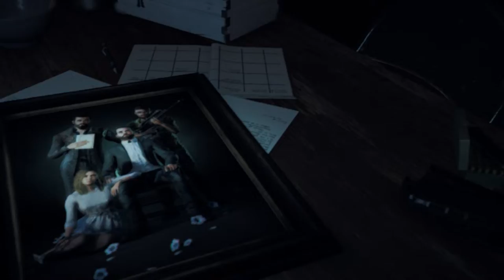СЕКТАНТ-АРЕСТАНТ - Far Cry 5. Прохождение #1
Помощник шерифа (Салага)  и еще несколько сотрудников полиции прилетают в округ Хоуп, чтобы арестовать лидера секты, известного как Иосиф Сид. Приземлившись в посёлке на острове, они пытаются мирно арестовать радикального проповедника, но его паства сильно возмущена этим событием. В один прекрасный момент все начинает идти не по плану...

Действия событий игры разворачиваются в США в вымышленном округе Хоуп, штат Монтана. Основатель и лидер местной религиозной секты под названием Проект «Врата Эдема» проповедник Иосиф Сид полагает, что он «был избран, чтобы защитить людей от краха… Он и его последователи действуют не только убеждениями, но и запугиваниями, подкрепляя свои слова оружием.